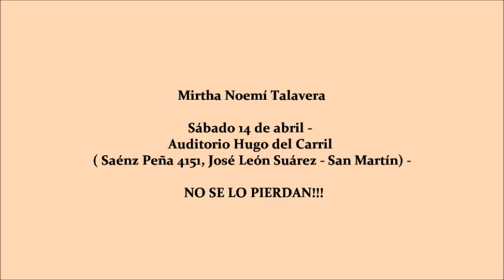Mirtha Noemí Talavera - Luz de luna